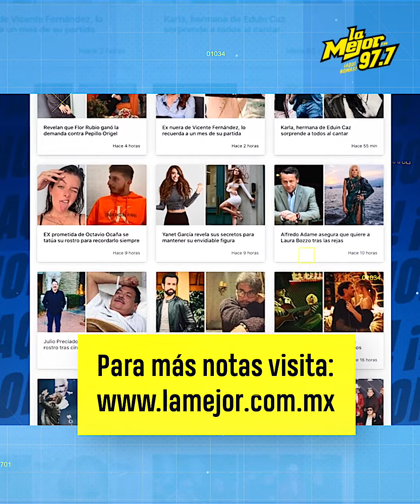Irina Baeva despide el 2022 sin Gabriel Soto y él pasa Año Nuevo con Sara Corrales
IrinaBaeva despidió el 2022 con fotos de sus mejores recuerdos, sin embargo, no incluyó al “amor de su vida”. 🙊 😢